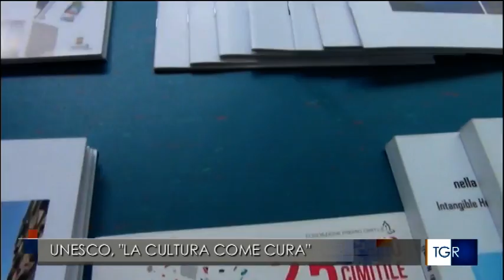La Città Metropolitana conquista il Salone Mondiale dei Siti UNESCO – IL SERVIZIO DEL TG3 CAMPANIA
Non solo Pompei, non solo i siti già insigniti dal sigillo UNESCO, ma le bellezze di tutti i 92 comuni dell’area metropolitana.

Contro il Covid, al WTE, il Salone Mondiale dei Siti UNESCO tenutosi al Wegil di Roma, la Città Metropolitana di Napoli ha messo in campo 50 Itinerari culturali sviluppati in spazi aperti, sostenuti dai fondi del Piano Strategico dedicati ai settori della Cultura e dell’Ambiente - ben 540 milioni di euro nel triennio – e progetti di realtà aumentata, con un’app, a cura di Mauro Gioia, per vivere passeggiate alla scoperta dei ‘luoghi della musica’ accompagnati dai più celebri cantanti, musicisti e compositori dell’età d’oro della canzone classica napoletana. Riscuotendo grande successo per Napoli e per l’intera area metropolitana tra il pubblico di visitatori, tour operators e buyers internazionali.

Soddisfatti il Sindaco de Magistris e la Consigliera Delegata, Elena Coccia.
IL SERVIZIO DEL TG3 CAMPANIA ANDATO IN ONDA NELL’EDIZIONE DELLE 19.35 DEL 2 OTTOBRE.